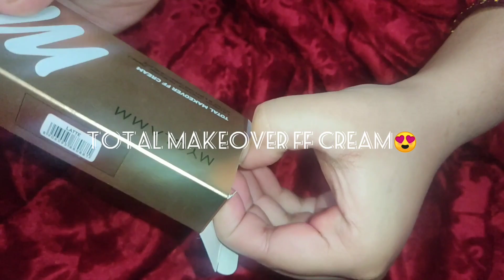my glam huge haul😍😍 all products only 🤫😍subscribe my channel